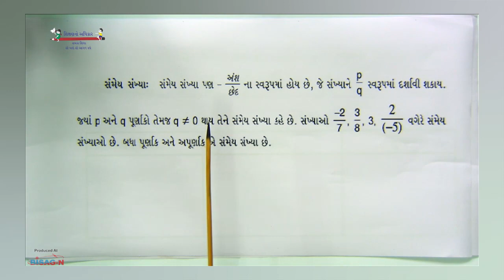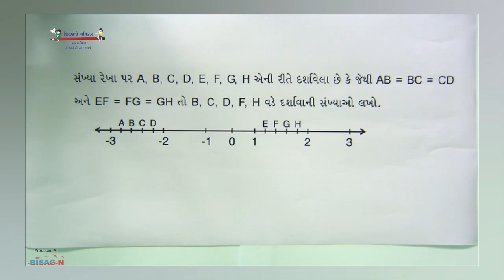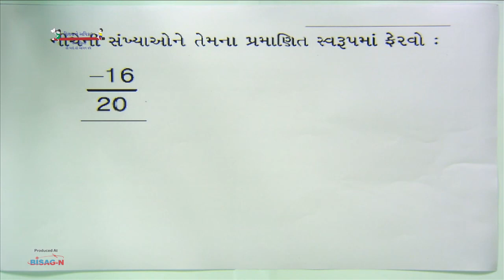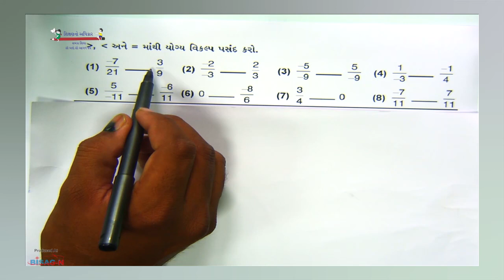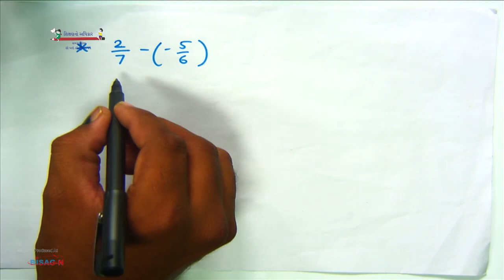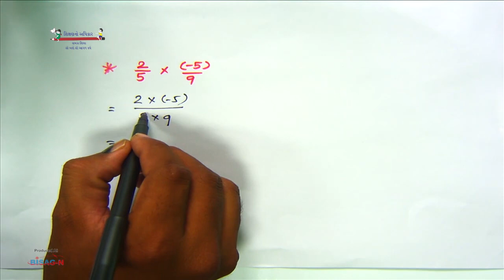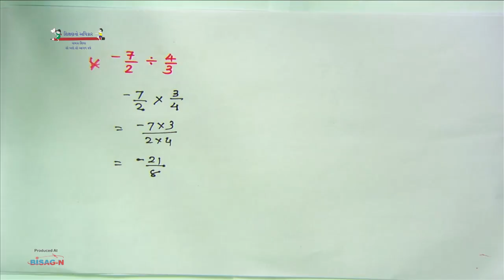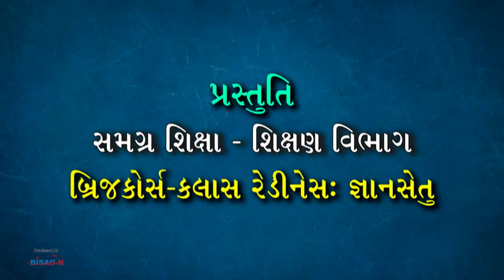STD-8 | Maths | Prakaran-9,10 | Solanki Manharkumar J. | 29-06-2021